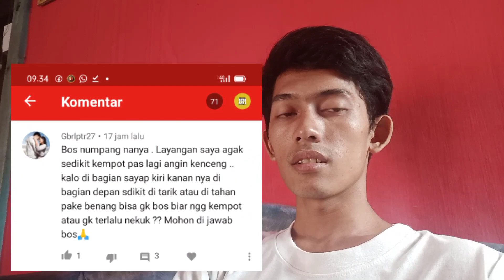🔴BIKIN LAYANGAN BIAR GAK KEMPOT DI ANGIN KENCANG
Hai sob,,  semoga dengan ini kalian semua terbantu keperluannya...
Solusi demi solusi saya bantu
Jika kalian merasa baru hadir dan butuh tutorial
Silahkan cek dulu isi channel saya,  jika gak ketemu tutorialnya
Silahkan tanya di kolom komentar okey sob...